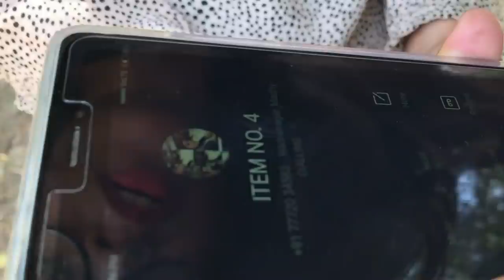lier |soni g |latest comedy |funny video|sdi ke bho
Kuch dost itne kamine bhi hote hai.

1 Ladki bahut se ladko ko chala sakti hai but 1 ladka ,1 se jyada ladkiyo ko claye to dosto ki jal jati hai or dhuaan bhi nhi niklta. ☺☺☺

It's only comedy , we should always royal in love.

Plzzz support us to make more creative and comedy videos..

Like kare,
Share kare,